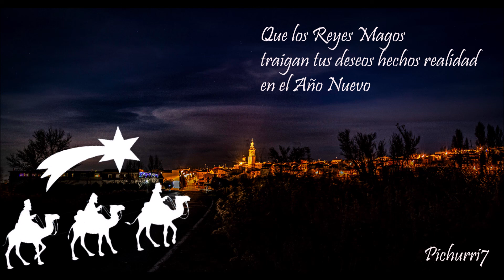Tudelilla Reyes 2021